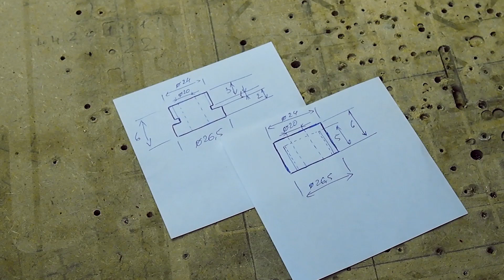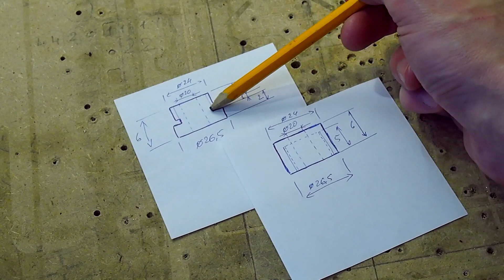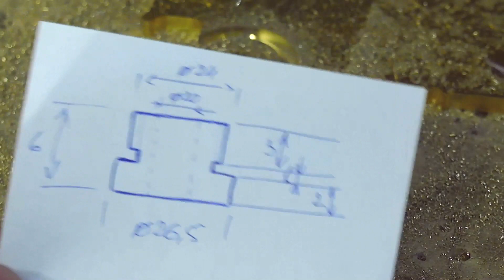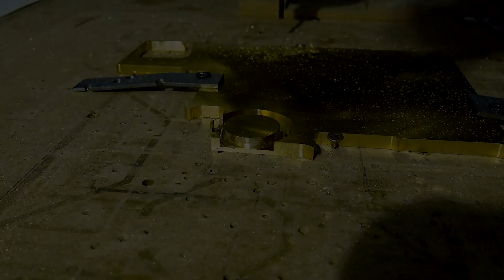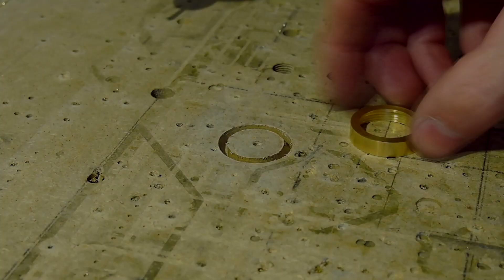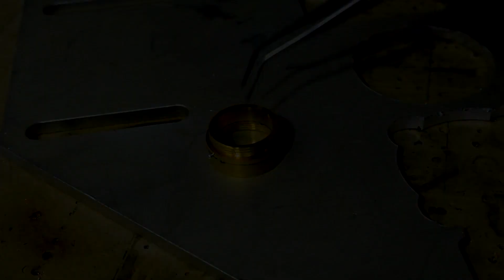Вставка-удлинитель, ЧПУ фрезер и высокие технологии.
Сегодня я покажу достаточно простой процесс по изготовлению удлиняющей вставки для фонарика, чтобы использовать большой аккумулятор. Буду применять резьбофрезу и Т-фрезу.

Музыкальное сопровождение: DIVI - Hybrid-Axiom:
Рекомендуемые каналы:
1. @Wood_and_metall. - столярно-сварочные самоделки
2. @VORONM - столярные работы ручными инструментами